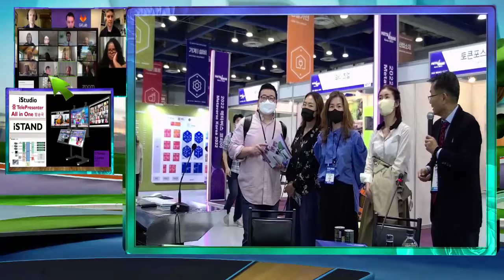KBS, EBS 방송 장비 , 기술팀과 인공지능 자동 iStudio의 이세돌 대국 은?